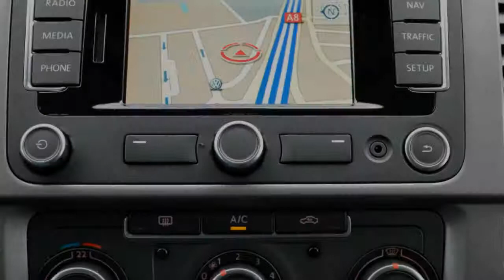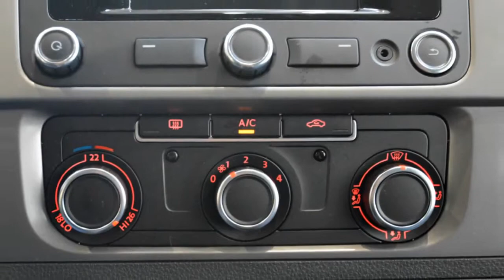Volkswagen Transporter 2.0 TDI 140PK DSG automaat L2 DC Comfortline Super stunt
15 km
  Prijs:     € 36.225
  Merk:     Volkswagen
  Model:     Transporter
  Type:     2.0 TDI 140PK DSG automaat L2 DC Comfortline Super stunt
  Bouwjaar:     2013
  Transmissie:     automaat
  Kleur:     Naturel Grey (grijs metallic)
  BTW/Marge:     btw
  Brandstof:     diesel
* 2 achterdeuren
* 2 schuifdeuren
* 18" Canberra Velgen
* ABS
* Achterdeuren met ruit
* Airbags
* Airco
* Alarm
* Armsteunen voor
* Armsteun voor
* ASR
* Audio installatie met navigatie kleurenscherm
* Bestuurdersstoel comfortstoel
* Boordcomputer
* Cruise control
* EDS
* ESP
* Exclusive-pakket
* Exclusive pakket
* Executive Plus-pakket
* Executive plus pakket
* Extra koelwater verwarming
* Lichtmetalen velgen
* Lichtmetalen velgen 18 inch
* Metallic lak
* Mistlampen adaptief
* Multimedia voorbereiding
* Multivan Bumpers
* Navigatiesysteem
* Parkeersensoren achter
* Regensensor
* Ruitensproeiers verwarmbaar
* Schuifdeur links
* Schuifdeur rechts
* Spiegels elektrisch inklapbaar
* Stuur bekleed met leder
* Stuur multifunctioneel
* Tapijt op vloer
* Telefoon voorbereiding Bl. Tooth

Nieuwe Volkswagen Transporter dubbele cabine comfortline dubbele schuifdeur super stunt

Aanbieder
Heron Purmerend
Burg. D. Kooimanweg 14
1442BZ PURMEREND